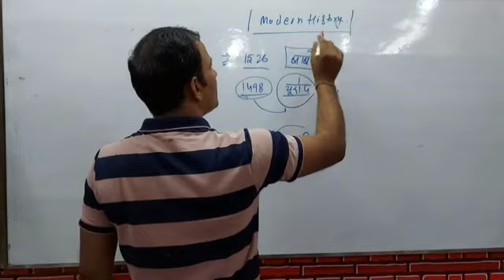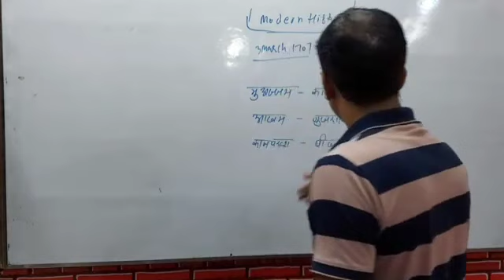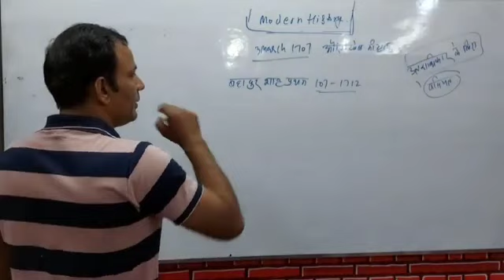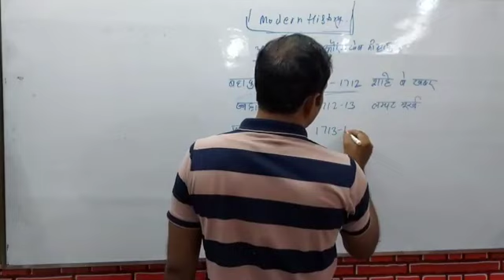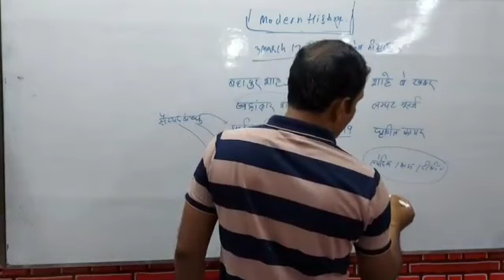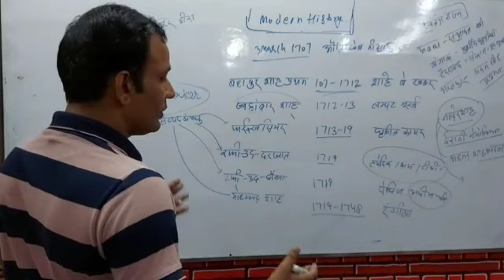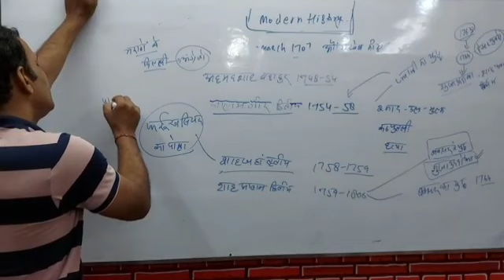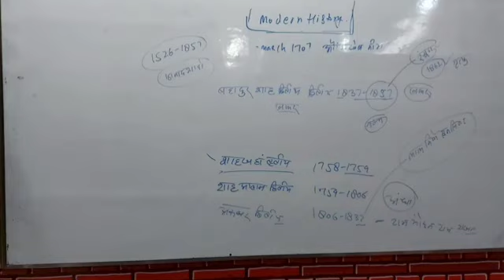modern history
all competitive exams ke liye labhkari